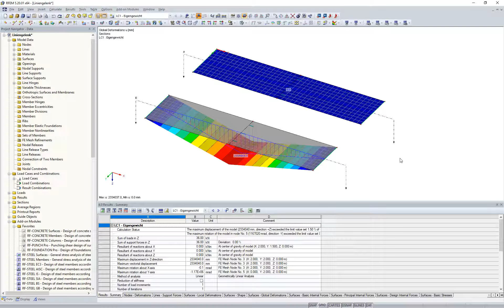[EN] [EN] FAQ 003316 | Wprowadziłem przegub liniowy w środku powierzchni, a moment zginający ...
Pytanie:
Wpisałem przegub liniowy w środku powierzchni, a moment zginający na przegubie liniowym nie jest równy zero. Dlaczego?

Odpowiedź:
Jeżeli przegub liniowy został prawidłowo zdefiniowany, problem może wynikać z nieprawidłowej definicji podpory.

Chociaż wydaje się, że układ konstrukcyjny jest taki sam, w środku rozpiętości występuje moment wynikający z określenia sił wewnętrznych na powierzchni.

W omawianym przypadku przyczynę można określić już na podstawie komunikatu o błędzie po obliczeniu przypadku obciążenia.

Występują bardzo duże odkształcenia, które powodują powstanie konstrukcji dna, co wskazuje na nieprawidłowe podparcie powierzchni.

Podczas sprawdzania podpór liniowych staje się jasne, że dolna konstrukcja jest obrócona wokół globalnej osi Y z powodu braku utwierdzenia. Ostatecznie prowadzi to do nieistotnego rozkładu sił wewnętrznych w podstawowej sile wewnętrznej mx.

Jeśli wyregulowałeś podporę liniową, uzyskasz oczekiwany rezultat.